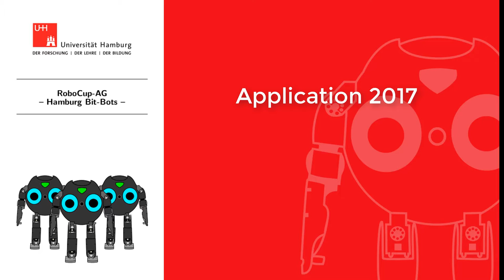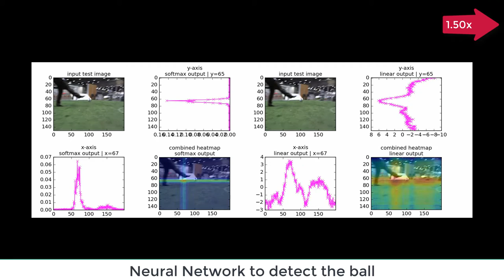Hamburg Bit-Bots Application 2017 RoboCup Humanoid League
This is our official application video for the RoboCup season 2017.
Application videos are required in some leagues for qualification.

--[ Music ]
"On the Bach" by Jingle Punks (via Youtube Creator Studio)